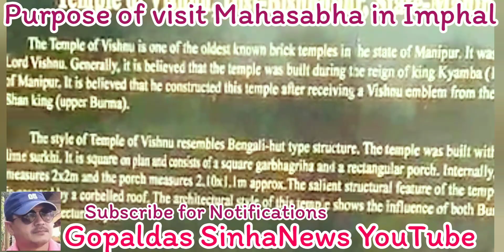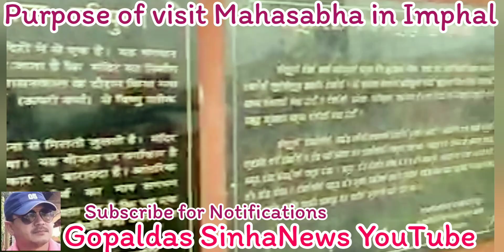Imphal, Manipuri -Bishnupriya Manipuri Frendship Meet.Progইকল। News Gopaldas Sinha 🙏 Click on LIKE